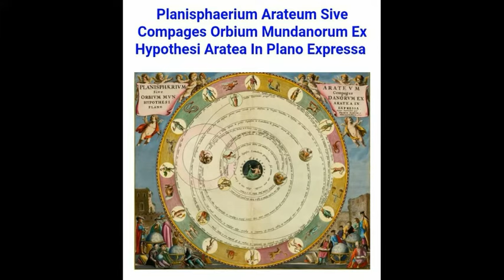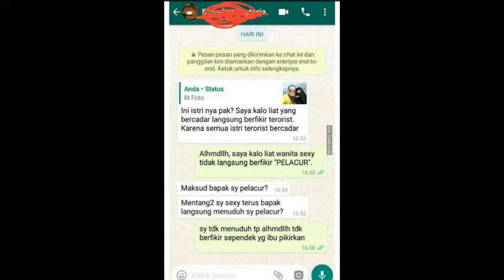Peta Kuno terindah (beautiful old maps)